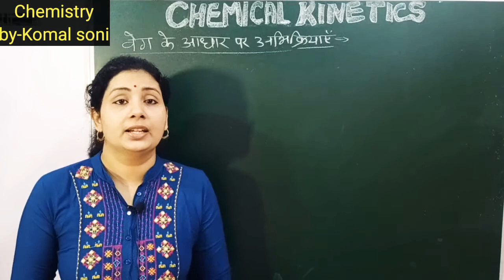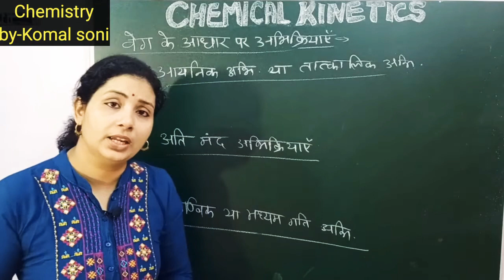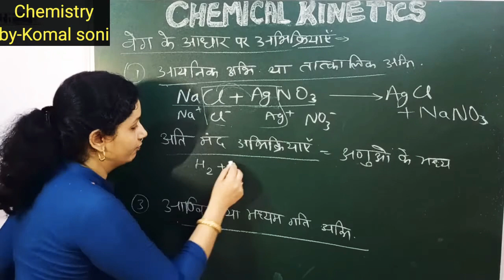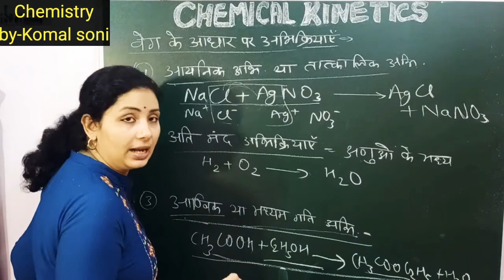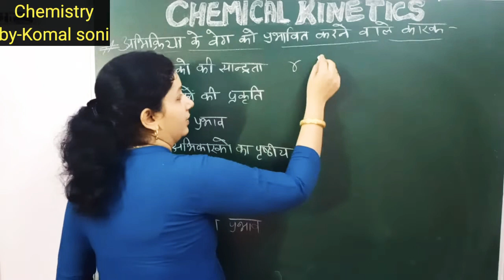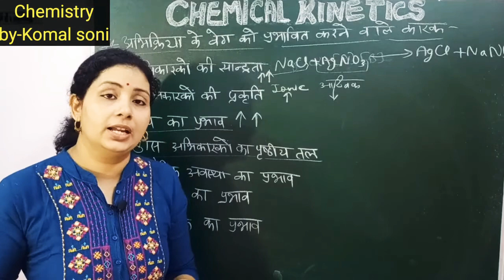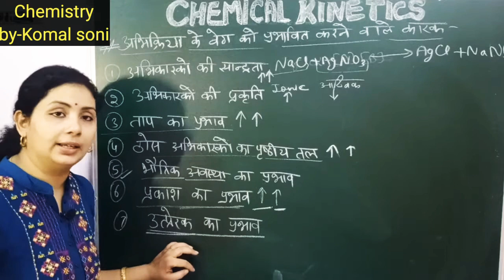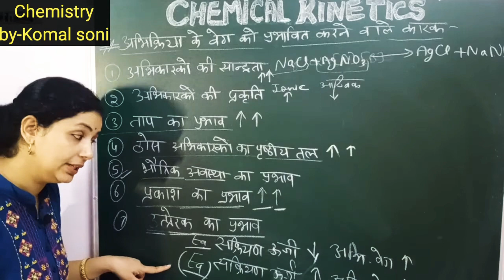12th Class NCERT Chap-4Chemical Kinetics Types & factors affecting rate of rxn in hindi by-Komal mam